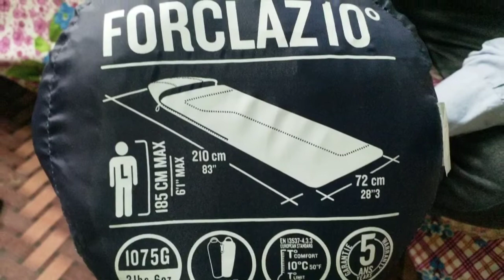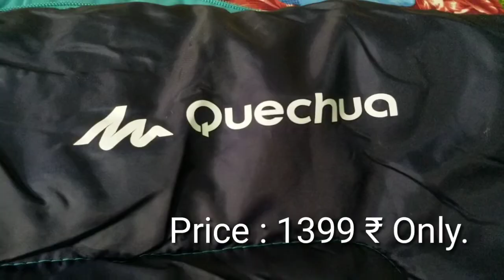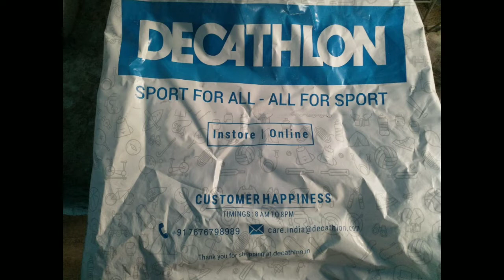Quechua 10° Decathlon sleeping Bag Review in Hindi || Best sleeping bag for Hiking by Decathlon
Decathlon is a world famous brand, it is famous for its quality and compact products.   This is a high quality product from Quechua  ( Decathlon ) Brand. Designed for sleeping  at temperature closed to 5-10 ℃.

To buy Another Value for money product
Decathlon Domyos Shorts for men  :

(Higher Quality product in Lower price in only ₹ 299)